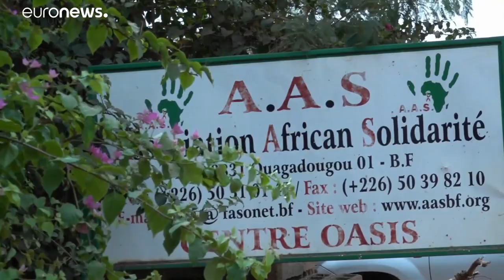Презервативы спасают жизни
Глобальный фонд по борьбе со СПИДом, туберкулёзом и малярией пополняет свои средства…